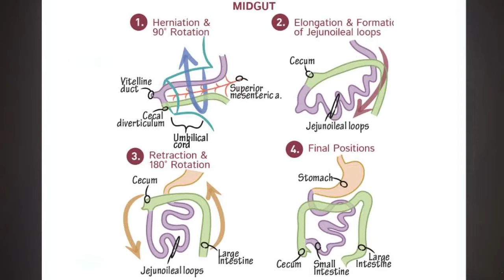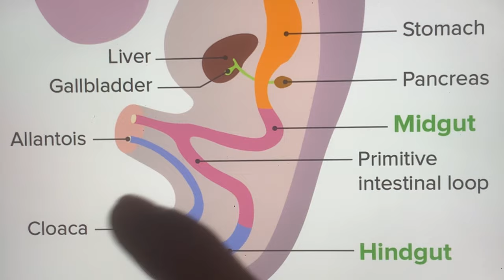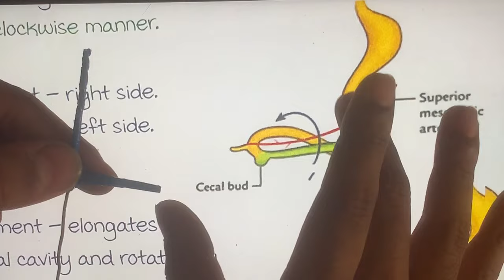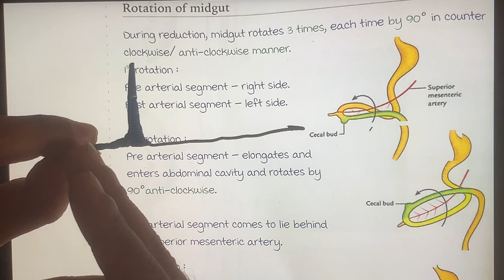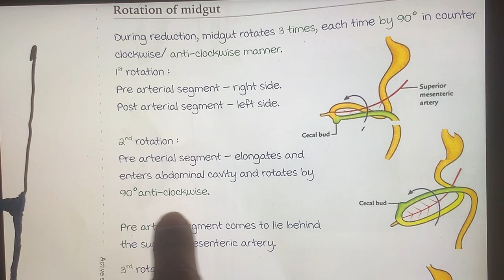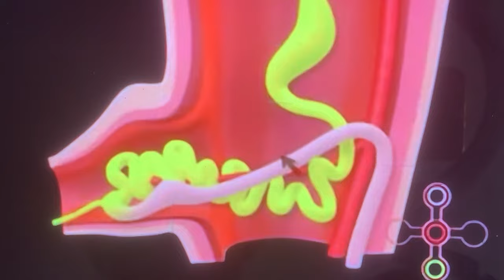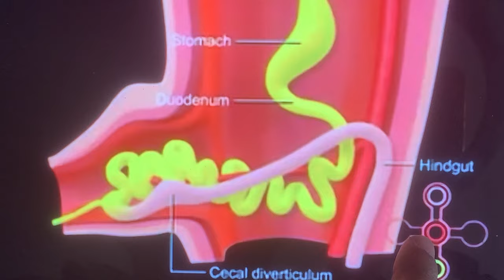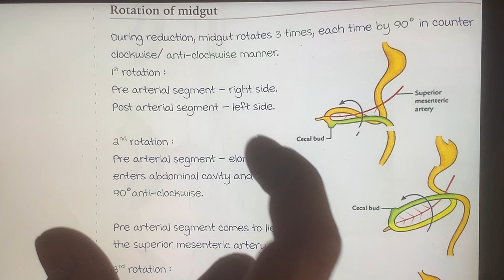midgut rotation embryology | rotation of midgut embryology | development of midgut embryology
The Video Topic - midgut rotation embryology | rotation of midgut embryology | development of midgut embryology

IMPORTANT LINKS :-
1) ORDER Anatomy Next Edition Module , Biochemistry in 7Days & Physiology MODULE

3) INSTA Broadcast Channel ( FOR Daily VLOGS, Life Update )